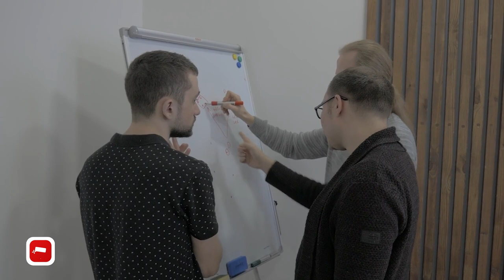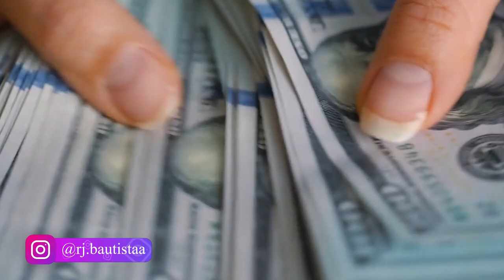☝️ TOP TIPS FOR SELLING YOUR HOME 🏡 QUICKLY!!! (MAJOR TIPS) 😎